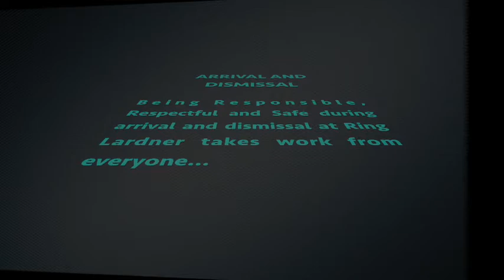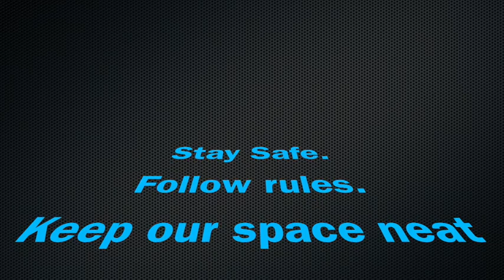Ring Lardner Middle School PBIS Arrival and Dismissal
A video about how we expect our students to behave on arrival and dismissal at our building.